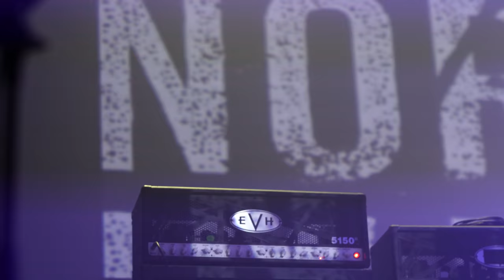Norma Jean - Memphis Laid to Waste (St. Louis, MO)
Deathrattle Sing for Me vinyl
Deathrattle Sing for Me mp3
Deathrattle Sing for Me cd
All Hail cd
All Hail mp3
Wrongdoers cd
Polar Similar
Bless the Martyr & Kiss the Child

Record Player
Head Bangers Ball shirt
Beavis & Butthead metal shirt
Beavis & Butthead
Beavis & Butthead
Death Metal Forever shirt
I Love Deathcore shirt
Make America Metal Again shirt
Metal Fan shirt
Rock Paper Metal shirt
I Listen to Metal shirt
Head Banger shirt
Heavy Metal Cat shirt
Metal AF shirt
Sleigher shirt
Angry Music for Happy People
And Justice for All. shirt
Cannibal Corpse shirt
Cannibal Corpse shirt
Meshuggah shirt
Gojira shirt

Liquid Death Mountain Sparkling Water
Liquid Death Mountain Water
Amazon Music

All equipment used in the making of this video:
Shure Sm7b
Shure Sm58
Boom Arm Desktop Mic Stand
Mixcast 4 Audio Mixer
OneOdio Headphones
Pig Hog Headphone Extension

The Vulgar Display of Podcast is show about metal by metal heads. We do not discriminate, we share a love for any and all kinds of metal. We appreciate your help and support. For more information and content check out.